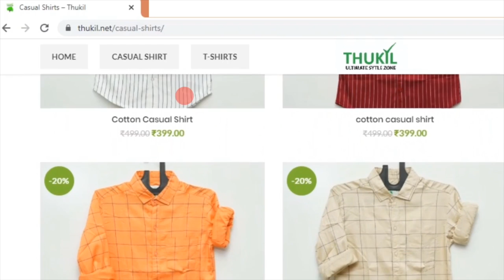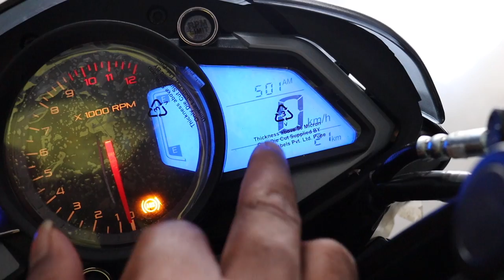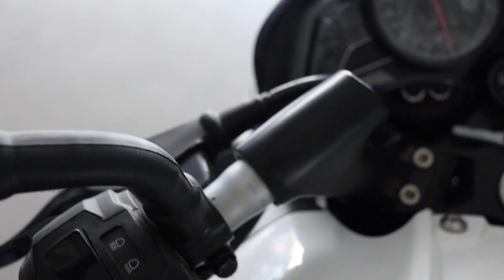Big Disappointment in New Bajaj NS 200 BS6 | தமிழில் | BS4 VS BS6 | B4Choose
Onroad Prices in Chennai :
New 2019 Pulsar NS200 FI ABS : 1.40 Lakhs (Approx)

Note : Price may vary depends on Showrooms

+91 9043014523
Khivraj Bajaj Pallikarani

Thanks,
B4Choose